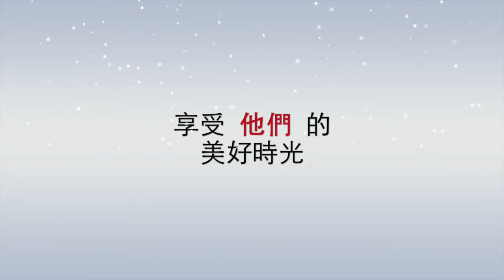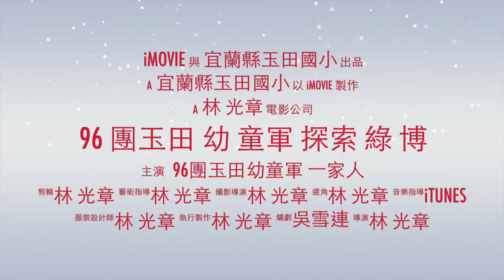96團玉田幼童軍探索綠博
2014年03月29丶30日
宜蘭縣武荖坑營區